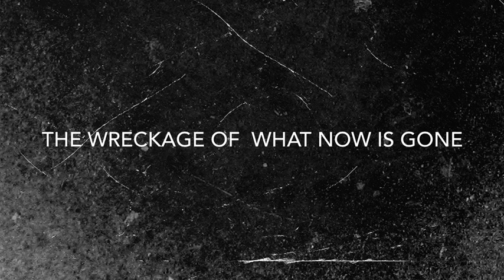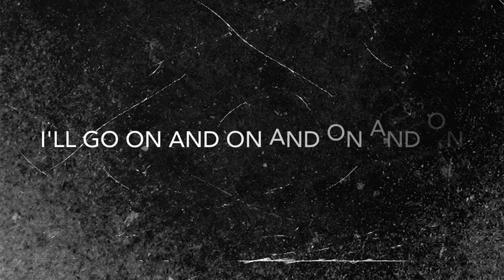Black and Blue Lyrics -CFO$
Smackdown Theme Song 2016